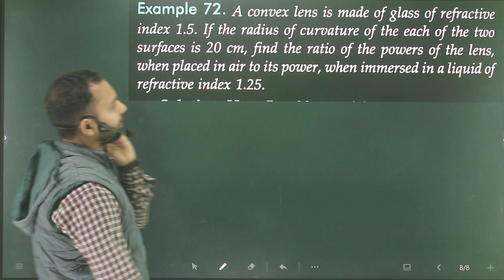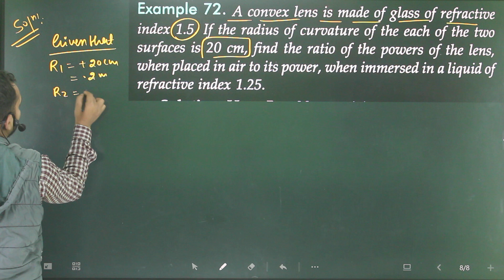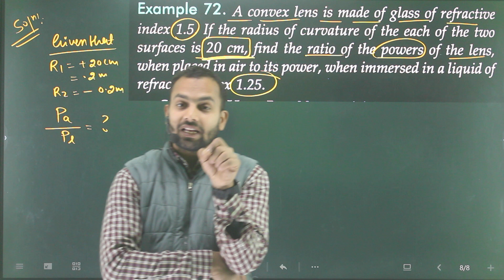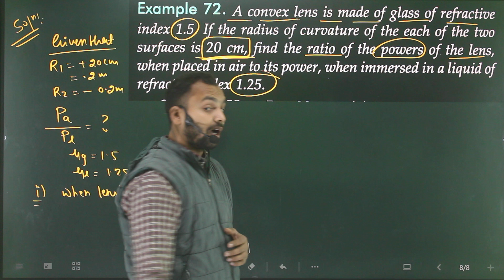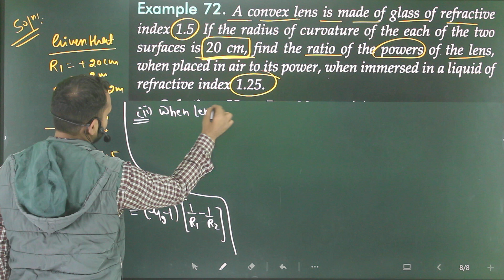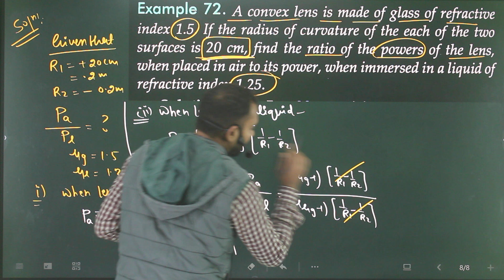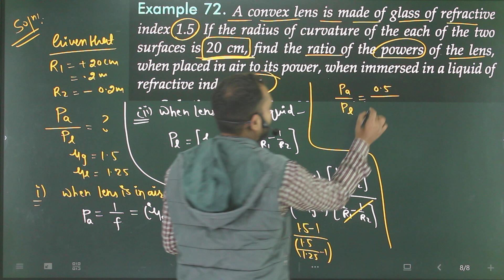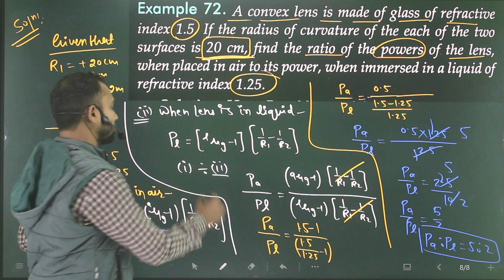Ex-72 of RAY OPTICS based on Power of lens & combination of lenses /SL ARORA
Convex lens is made of glass of refractive index 1.5
 If the radius of curvature of each of the two surfaces is 20cm
 find the ratio of the powers of the lens, when placed in air to its power, when immersed in a liquid of refractive index 1.25
convex-lens-is-made-of-glass-of-refractive-index-15-if-the-radius-of-curvature-of-each-of-the-two-su